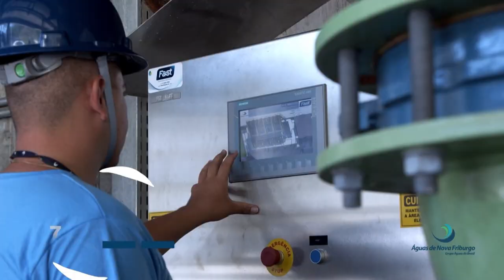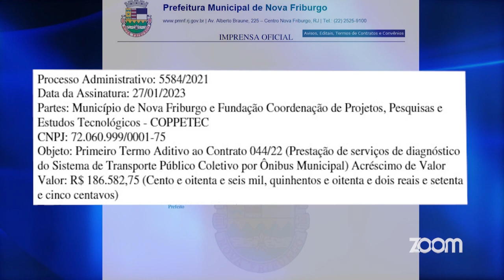ZOOM TV JORNAL | 08-02-2023